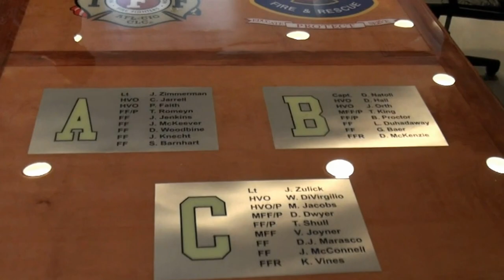Mission Accomplished: Delivering Station 11 Firehouse Custom made kitchen Table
With the help of the Fire fighters from Station 10 & 11 we where albe to load the table on the trailer and have it installed. What's not shown in the video is the slow speed (5 mph) fire truck escort to the station.